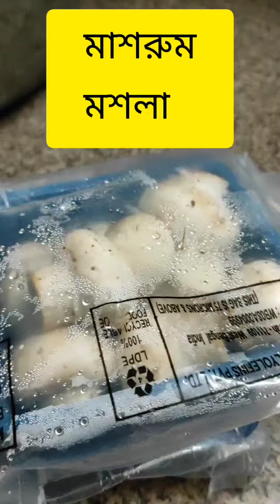মাশরুম তরকারি।। mashrom curry...